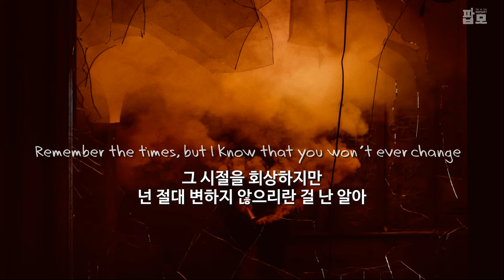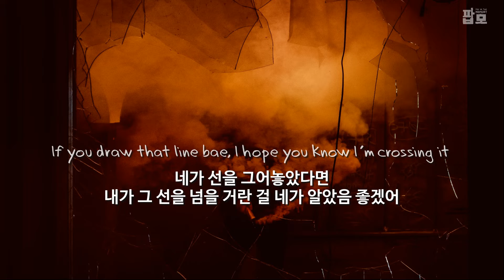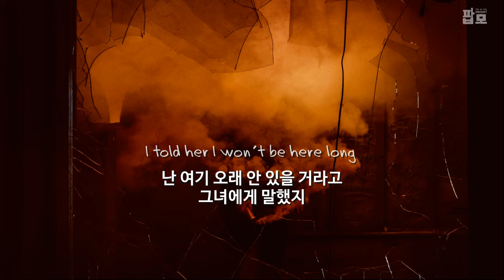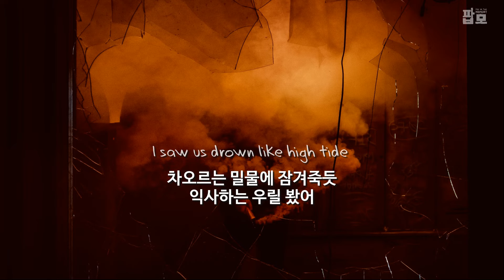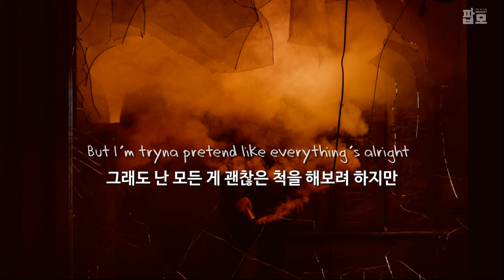정신 놓고 미쳐가는 중 : iann dior - Sick and Tired (feat. Machine Gun Kelly & Travis Barker) [가사/해석/번역/한글/자막]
♬ iann dior - Sick and Tired (feat. Machine Gun Kelly & Travis Barker)

*double cup : 문자 그대로 컵 두 개를 겹친 것입니다만,
프로메타진(항히스타민제 중에서는 진정, 최면 등 중추작용이 강하다는 것이 특징)과
코데인(진통제)을 소다와 얼음에 섞은 음료를
이렇게 컵 두 개를 겹친 컵에 타서 먹는 것으로
힙합씬에서는 알려져 있다고 합니다.
항히스타민제와 코데인은 매우 중독성이 높은 것으로 알려져 있습니다.

이안 디올이나 머신 건 켈리나
둘 다 약물중독 이슈가 있네요.

【Lyrics】
[Chorus]
I’ve been losing my mind tryna figure it out
요즘 난 미쳐가고 있어, 이해해 보려고 해도
But I’m stuck in a drought
난 메말라 있는 상태에 빠져 있어
I guess I’ll start again
다시 시작해야 될 것 같아
요즘 난 미쳐가고 있어, 이해해 보려고 하지만
But I’m stuck in this house
이 집 안에 처박혀 있네
I am my only friend
내 유일한 친구는 나야

Lately I know I’ve been a punk and I need to sober up
요즘 난 불량하게 살았지 그러니 정신 좀 차려야 해
Double cup it got me stuck, I think I’m losing it
진정제 섞은 음료는 날 꼼짝 못하게 해, 정신이 나갈 것 같아
‘Cause every time that I’ve been getting stuck
꼼짝도 못하고 있을 때마다
There’s a line inside my head
내 머릿속에는 한 문장이 떠오르거든
Of all my friends that they’ve been dead
내 친구들은 전부 죽었다는 문장
Since I made it out
내가 도망친 이후로
It’s every time that you cross my mind
매번 네 생각이 나
Remember the times, but I know that you won’t ever change
그 시절을 회상하지만, 넌 절대 변하지 않으리란 걸 난 알아
I’m not sobering up, sick and tired of love
정신이 안 차려져, 사랑은 지긋지긋해
If you draw that line bae, I hope you know I’m crossing it
네가 선을 그어놓았다면, 내가 그 선을 넘을 거란 걸 네가 알았음 좋겠어

계속 반복되네
It’s like I never win
난 절대 못 이길 것 같아
Why you putting me down, it don’t make any sense
왜 날 깔보는 거야? 그게 난 이해가 잘 안 되네
I’m not sober again
난 또다시 제정신이 아니야
But I’m tryna pretend like everything’s alright
그래도 난 모든 게 괜찮은 척을 해보려 하지만
But it’s over with
이미 끝나버렸지

I get drunk and interruptive
난 술에 취해서 참견을 하네
My eyes look red because I’m mad at myself
내 눈이 빨갛게 보이네, 나 자신한테 화가 났거든
I stabbed the opening
구멍을 쑤셔 버렸지
Lately everything I say you just tell me it’s wrong
요즘 내가 뭔 말만 하면 넌 틀렸다고만 말하네
I told her I won’t be here long
난 여기 오래 안 있을 거라고 그녀에게 말했지
I can’t hold it in
못 견디겠어
Every time you cross my mind
네가 생각날 때마다
I brought another memory to keep yours inside
너에 관한 기억은 머릿속에 처박아두려고 난 다른 기억을 꺼냈지
I saw us drown like high tide
차오르는 밀물에 잠겨죽듯 익사하는 우릴 봤어
And everything is nothing if you’re not here tonight
그래도 오늘밤 네가 여기 없으면 아무것도 의미가 없어

계속 반복되네
이미 끝나버렸지